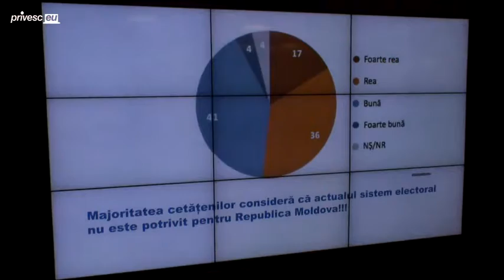Audieri publice privind reforma sistemului electoral, inițiativa parlamentară pr...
Sergiu S&#238;rbu: Votul uninominal se practică de zeci de ani &#238;n așa stat cu o democrație dezvoltată precum: SUA, Canada, Marea Britanie sau Franța. FIecare țară &#238;și alege &#238;n mod suveran modelul electoral care este cel mai potrivit la o anumită perioadă.

Titlul evenimentului: Audieri publice privind reforma sistemului electoral, inițiativa parlamentară privind sistemul uninominal, revizuirea și modificarea Codului electoral și a legislației conexe